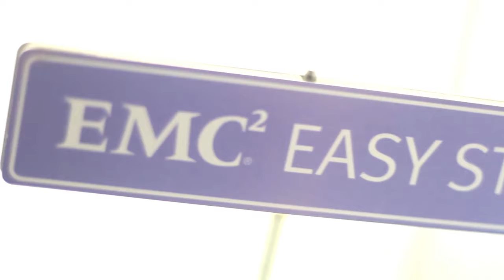PartnersIT - Episodio 1 - Consulting Services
PartnersIT es una co-producción entre ITSitio.com y Canal-Ar que tiene como objetivo mostrar los casos de éxito de integradores de tecnología de Argentina, comunmente llamados Partners, y alguna de sus soluciones implementadas más relevantes. Más info